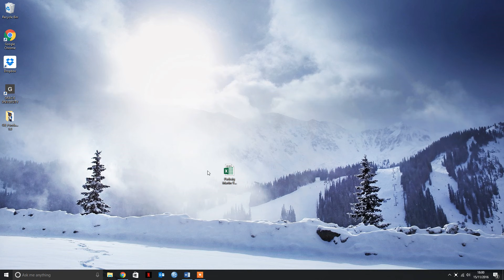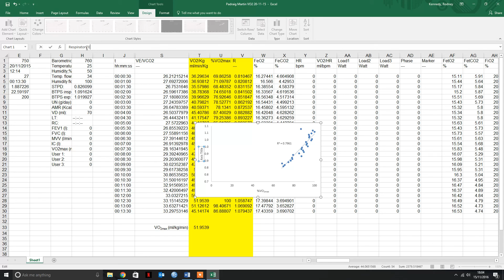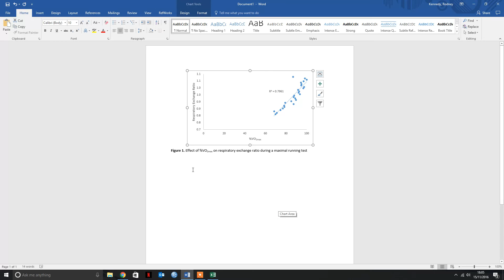Effect of VO2max on RER